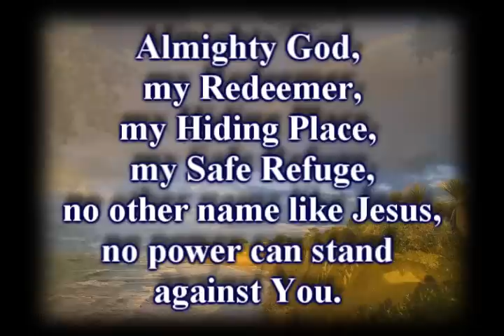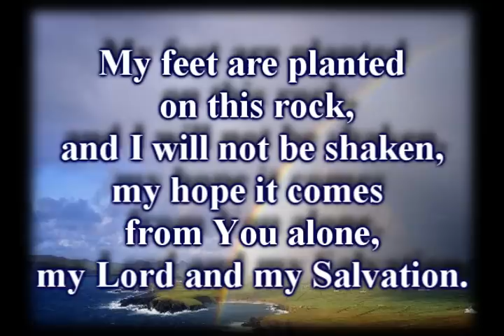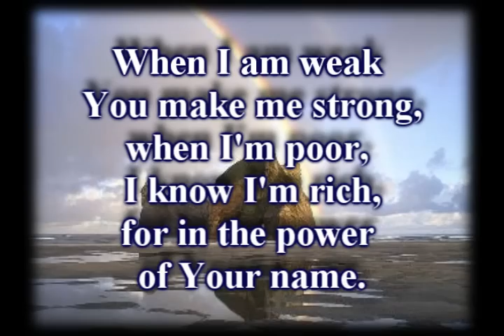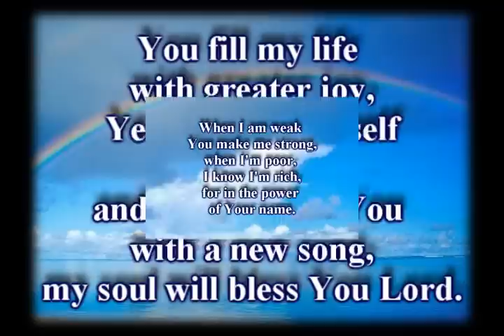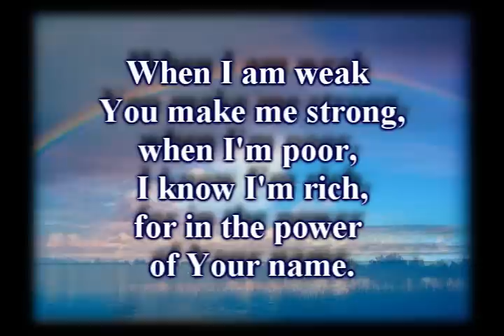All things Are Possible- NewLife - Worship Video.wmv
Psalms 33:2 Praise the LORD with harp: sing unto him with the psaltery and an instrument of ten strings.
3 Sing unto him a new song; play skilfully with a loud noise.